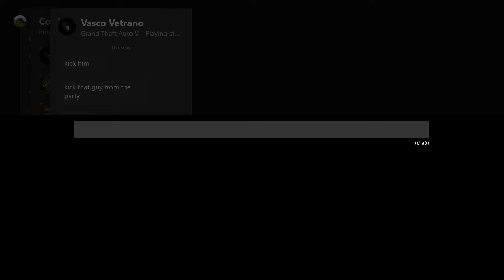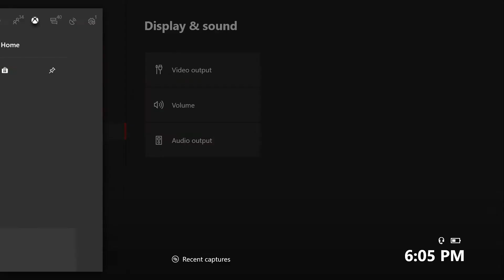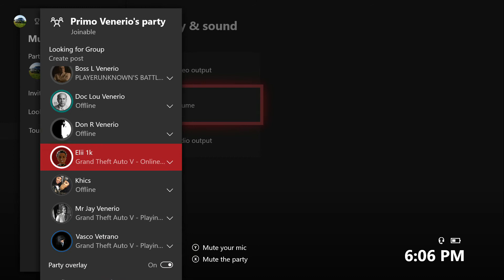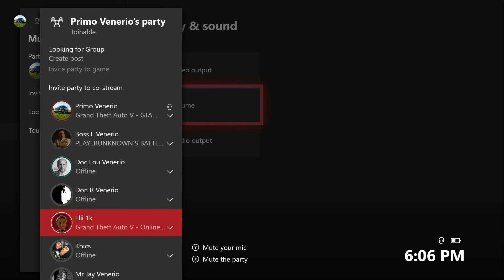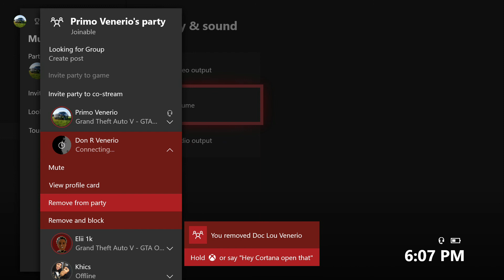when Venerio CF gets mad about me leaving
Song:
Artist: